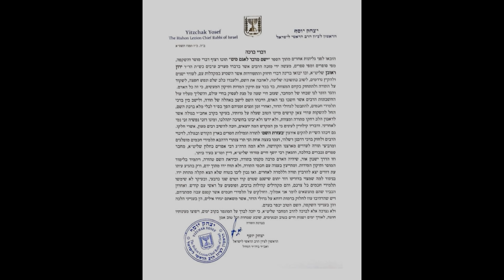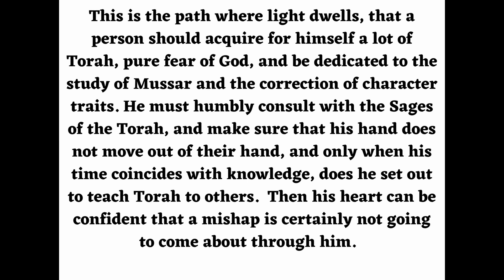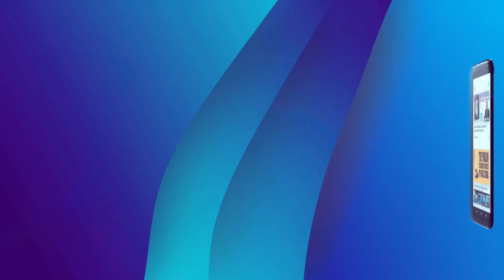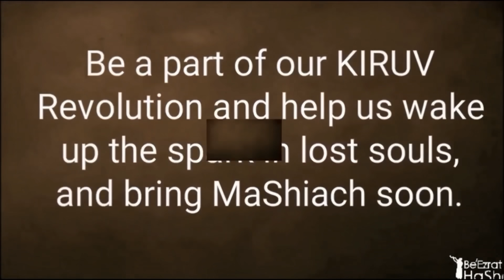LIVING BETWEEN THE TRUTH & LIES - Jewish HaShkafa (56)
Rabbi Yaron Reuven presents that if a person wants to practice fear of heaven, they must pair it with learning torah. This combination of attributes enables them to attain a truer understanding of their faith and the consequences of their actions.

This fear will help them overcome desires and temptations that may lead them astray. Ultimately, the merging of torah
and fear of heaven is a path to becoming a true torah scholar.